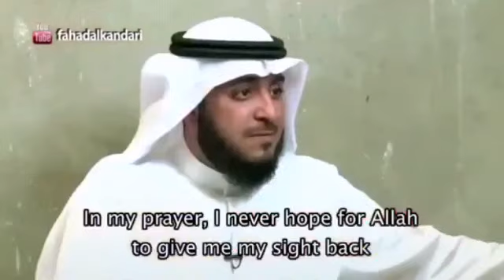Saudi Arabia to pay Ransom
Gomnati saudiya zata biya kaffara na Azumi